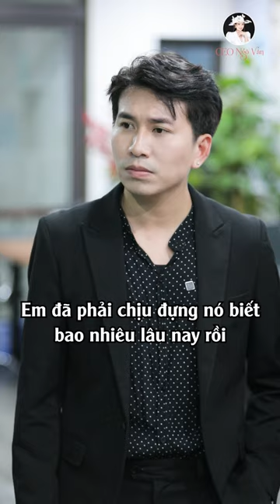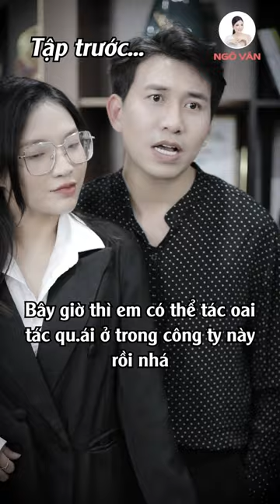CEO Ngô Vân Full #42 | Người chồng phản bội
NGƯỜI CHỒNG PHẢN BỘI

© Bản quyền thuộc về CEO Ngô Vân
© Copyright by CEO Ngô Vân☞ Do not Reup